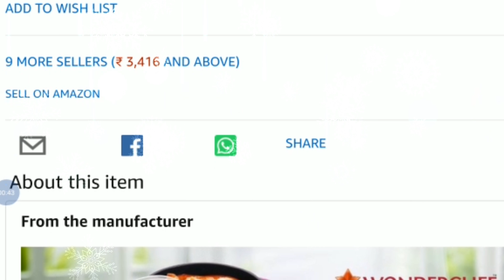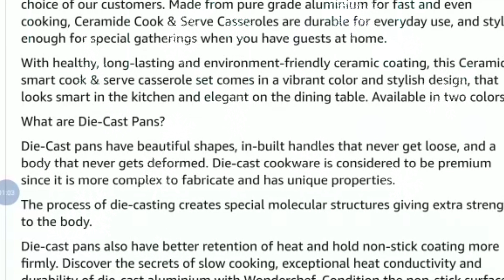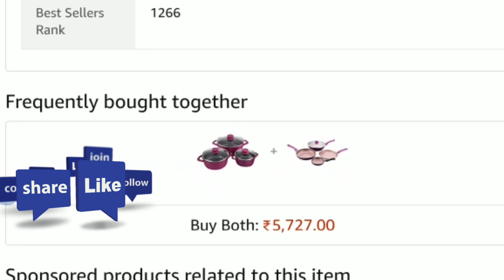Wonderchef | Ceramide Casserole set 6 piece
Wonderchef Ceramide Casserole set best buy

Cook and serve in the same pan
Tempered glass lids with silicone knobs
Can be used on gas, electric and induction cooktops
Easy to clean and corrosion-resistant.

Hercules Roadeo A200 Single Speed 26 T Single Speed Mountain Cycle

Smart tv list
smart features
latest product
Super Savers
Top Selling Mobiles
Men's Footwear
Discounts for You

SMART TV
Sony 80 cm (32 inches) Bravia KLV-32W512D
Kevin Kn20 32 Inch (80cm) HD Ready Led TV With Bluetooth
Micromax 81.3cm (32 inches) 32T8361HD/32T8352D HD Ready LED TV
Powereye POW-22TL LED TV Full HD (55cm) Black
Polaroid (LED-P019A) 50cm Led TV Black
Sony 108cm (43 inches) KLV-43W772E Full HD

CAMERA
Nikon D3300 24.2MP Digital SLR
SBA999 8X Zoom Lens Telescope Universal Camera Lens
Nikon D3400 Digital Camera Kit
Sony Alpha A6000Y 24.3MP Digital SLR Camera